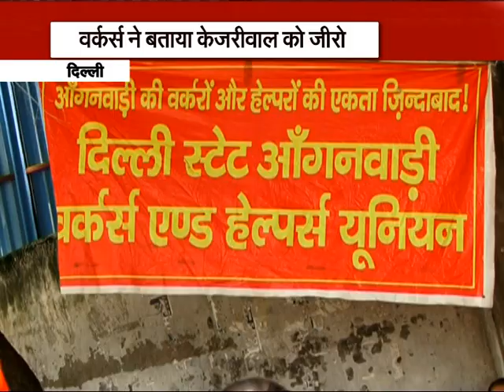केजरीवाल देश की चिंता करते हैं,लेकिन आवास के बाहर बैठी महिलाओं की उन्हें फिक्र नहीं-आंगनवाड़ी वर्कर्स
दिल्ली के आंगनवाड़ी वर्कर्स का धरना 59वें दिन भी जारी रहा। वर्कर्स ने सीएम केजरीवाल के जन्मदिन मनाने पर भी कटाक्ष किया। आंगनवाड़ी वर्कर्स के मुताबिक सीएम केजरीवाल देश की चिंता करते हैं, लेकिन उनके आवास के बाहर बैठी महिलाओं की उन्हें ज़रा भी फिक्र नही है।

सीएम केजरीवाल अपना 49 वां जन्मदिन मना रहे हैं और उनके आवास पर बाहर धरने पर बैठी महिलाओं को लगभग 60  दिन हो गए हैं। ये महिलाएं आंगनवाड़ी वर्कर्स हैं और पिछले डेढ़ महीने से ज्यादा समय से अपना मानदेय बढ़ाने की मांग कर रही हैं। धरने पर 6 महिलाएं रिले हंगर स्ट्राइक पर भी बैठी हुई है। यूनियन की मांग सरकार से लिखी आश्वासन की है। अभी तक सरकार की बेरुखी और सीएम के जन्मदिन मनाने की बात से यूनियन के लोग उन्हें नीरो की संज्ञा दी रहे हैं।

50 दिनों से केजरीवाल सरकार के खिलाफ जारी आंदोलन में महिलाओं की स्थिति लागतार खराब हो रही है। प्रदर्शन में शामिल एक महिला का मिस कैरेज हुआ है। यहां तक कि धरने की जगह पर शौच और साफ पानी तक कि सुविधा को मना कर दिया है।।

सरकार इन आंगनवाड़ी प्रदर्शनकारियों के आंदोलन को साजिश मान कर चल रही है। सरकार के मुताबिक एनजीओ के इशारे से ये वर्कर आंदोलन कर रहे हैं। लेकिन लगातार बढ़ते इन वर्कर्स के आंदोलन के कारण 80 फीसदी से ज्यादा आंगनवाड़ी में कामकाज ठप है।